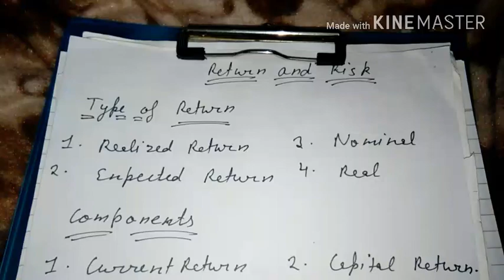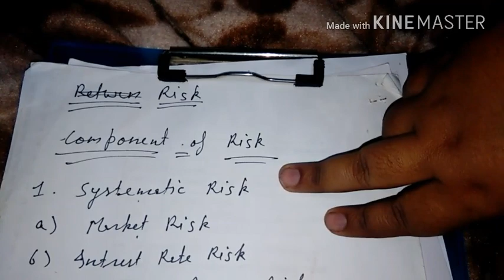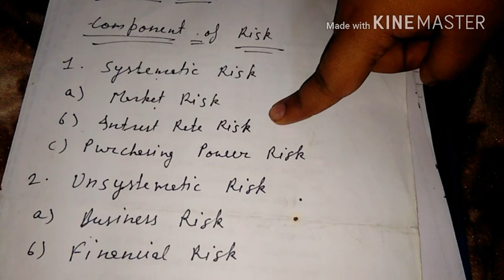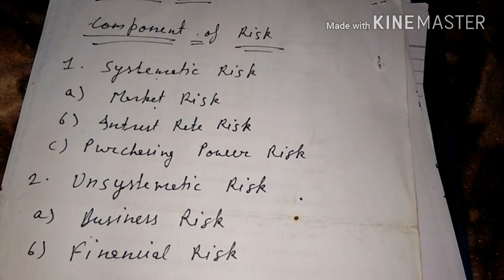Risk and return in hindi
Thank you friends to support me